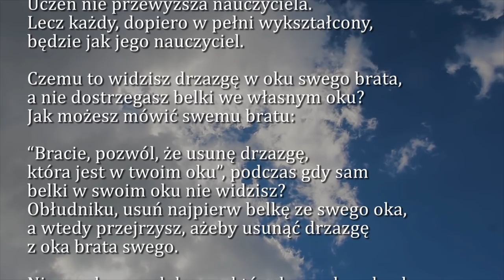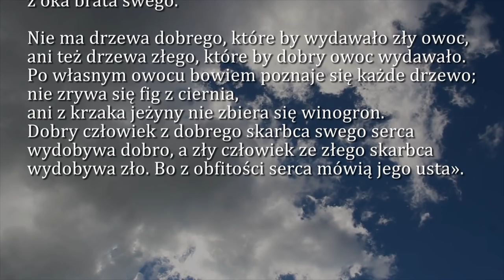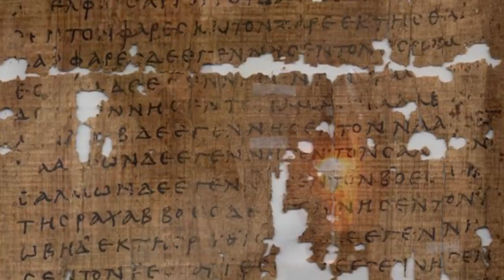Dobra Nowina na dziś | 3 marca - VIII Niedziela zwykła